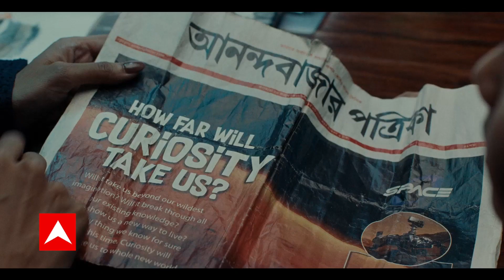Maharashtra Politics: सामना में शिंदे सरकार पर हमला- 'मौजूदा सरकार उधारी का माल है'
सामना में शिंदे सरकार पर हमला बोला गया है...और लिखा है कि मौजूदा सरकार उधारी का माल है. फडणवीस महाराष्ट्र के तीन टुकड़े करवा देंगे...मराठी मानुष को कमजोर करने का काम केरगी सरकार...बीजेपी ने हमेशा शिवसेना का पैर काटने का काम किया है...